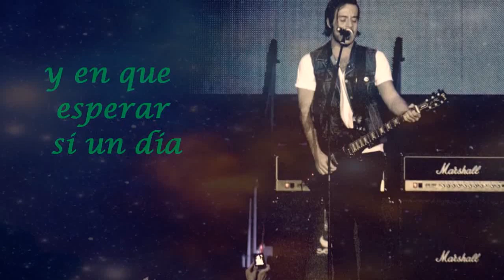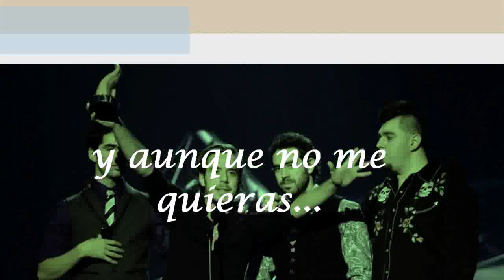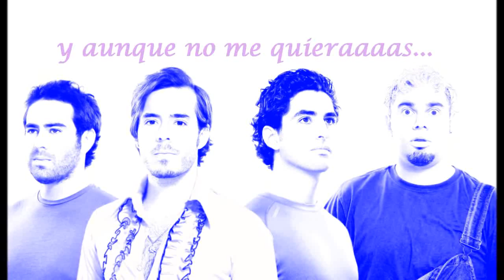panda - aunque no me quieras (letra)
me encanta la cancion pero a la v es es muy triste!! porque no hay cosa mas fea que sentirse despreciado sin nadie que le quiera! =(